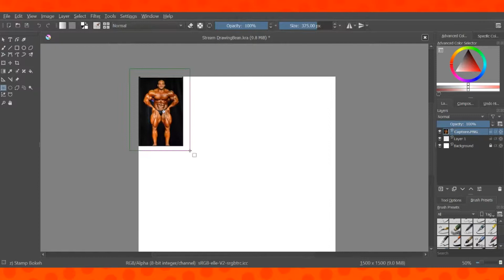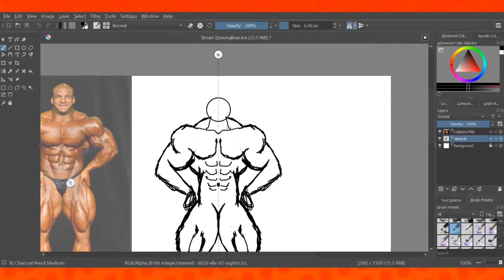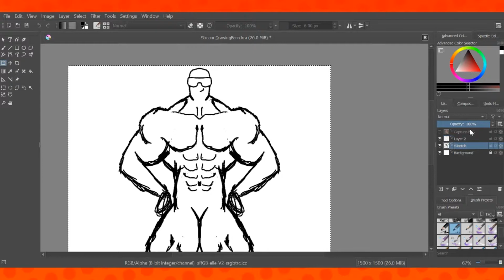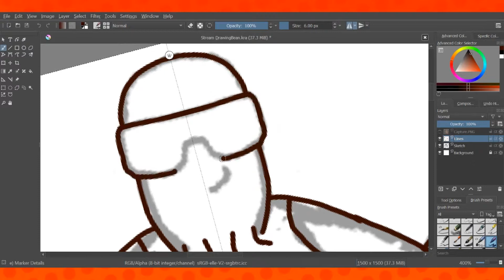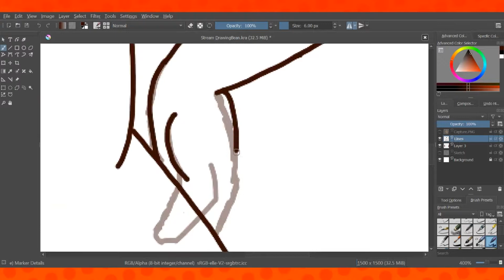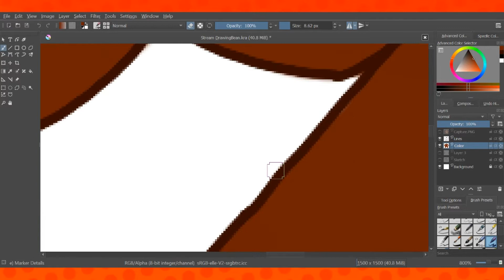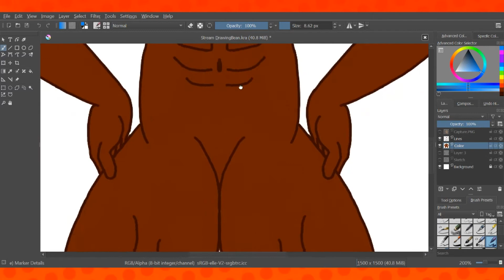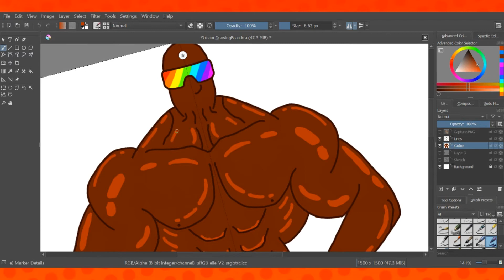Drawing Big Beefy Bean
If any music that is not in-game music is used in this video it will be by B3AN:

Check out my Twitter for more information or if you want a sneak peak at a video i'm editing on.Twitter is the place to go if you want to get to put your vote in on what you want to see from me.

Come Follow and tell me what you game you want to see streamed next and or made into a funny video.